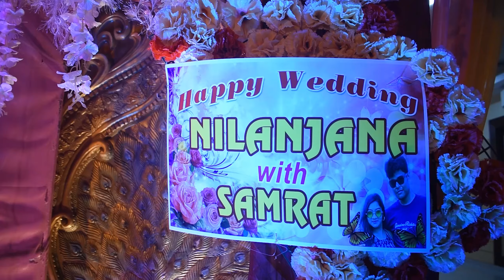BEST INDIAN WEDDING RECEPTION DANCE/SKIT PERFORMANCE | Bollywood Wedding By Bride & Groom's Friends